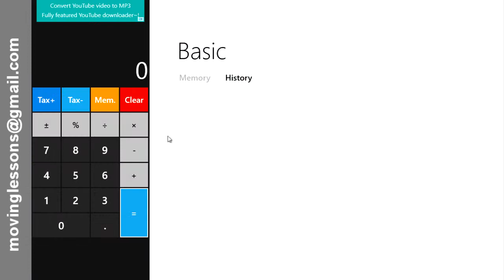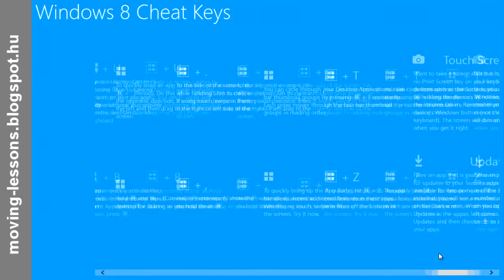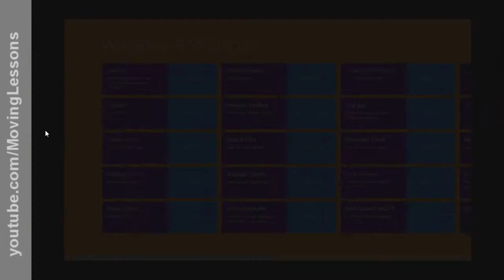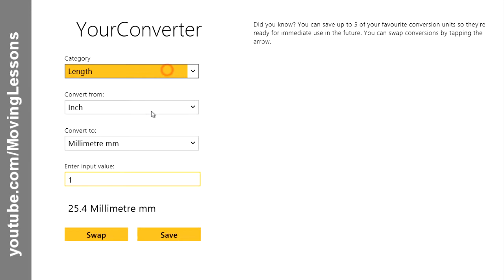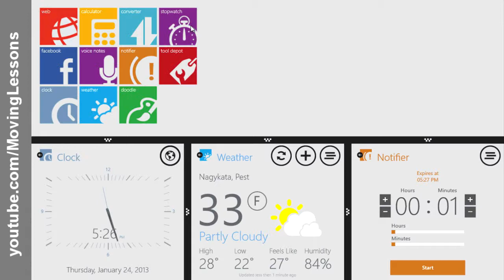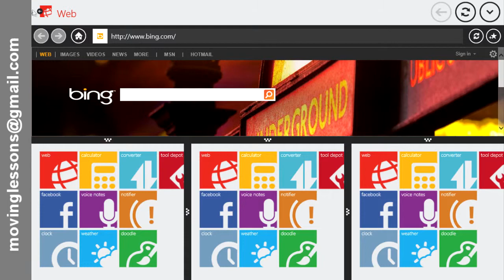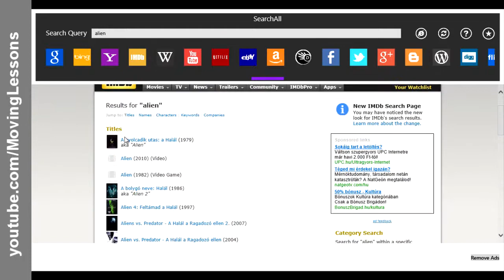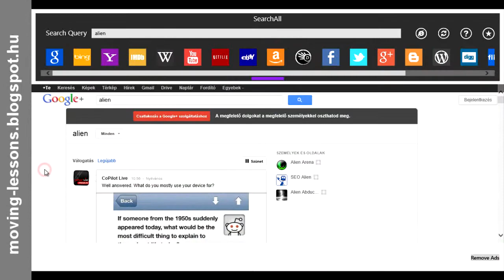Windows 8 Metro apps - Apró programok